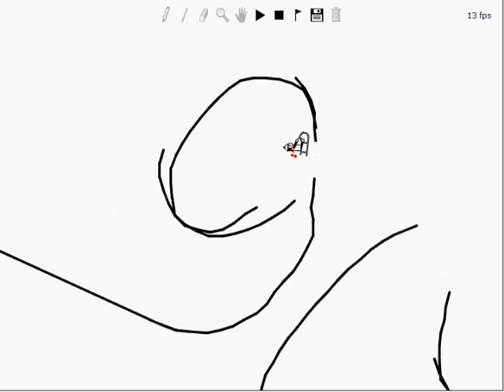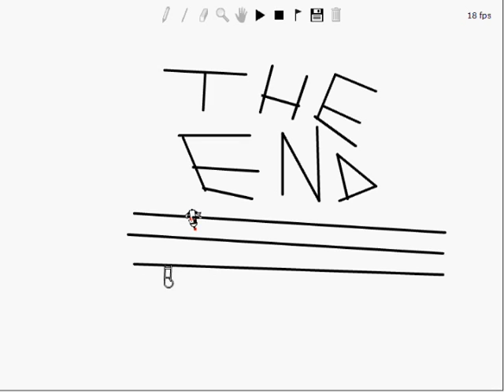Linerider Beginner 2: Loopsville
my second linerider video that has a few loops and is better then my first